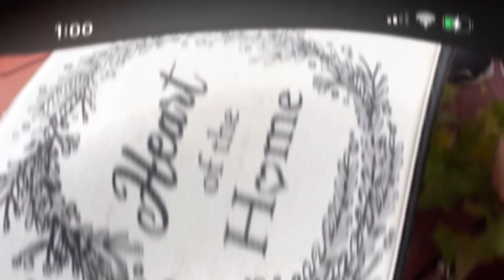ብቀሊል ፓቲዮ ዲኮር ሓሳባት,ዝሓለፈ ከኣ ተገዲስክን ትገዛእ ዝበልክን ተገዚኣትለይ ኣላ 😀😀 Small Yet Cool Patio Decor Ideas